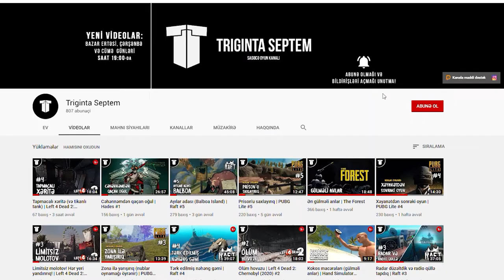ƏLEYHQAZ ADAM | Dying Light #5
Dying Light seriyasının 5-ci bölümü, xoş izləmələr!